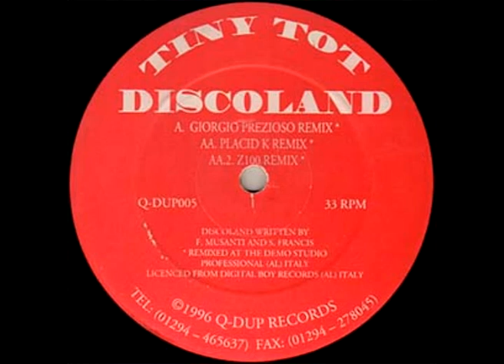Tiny Tot - Discoland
One Of The Most Popular Dance Tunes Of 1996,And Still Today It Is Sang Up & Down The Country Mostly At Football Matches...Wicked